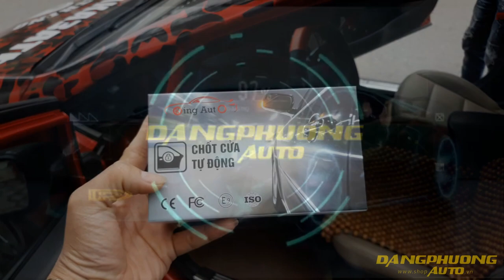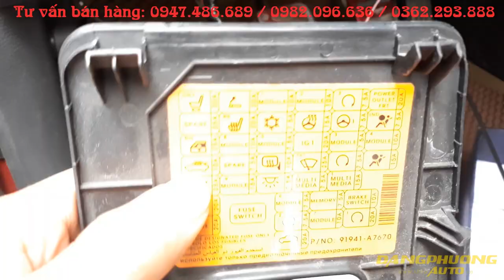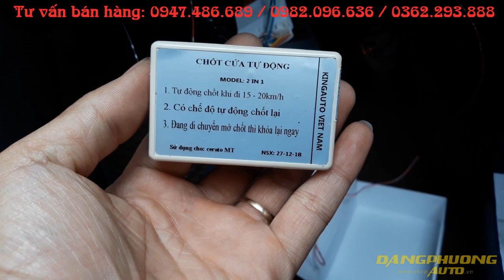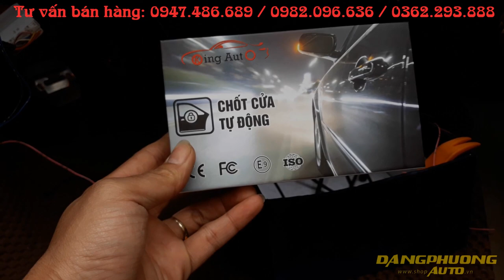Chốt cửa cerato số sàn